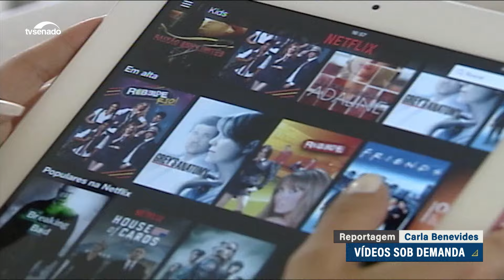Regulação e taxação das plataformas de streaming em debate no Conselho de Comunicação Social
O Conselho de Comunicação Social, órgão auxiliar do Congresso Nacional, discutiu, em audiência pública nesta segunda-feira (4), a regulação das plataformas de streaming, serviço também chamado de vídeo sob demanda. Dois projetos tramitam na Câmara dos Deputados sobre o tema. Uma das propostas já foi aprovada pelo Senado, estabelecendo a taxação das empresas para financiamento da produção nacional (PL 2331/2022).